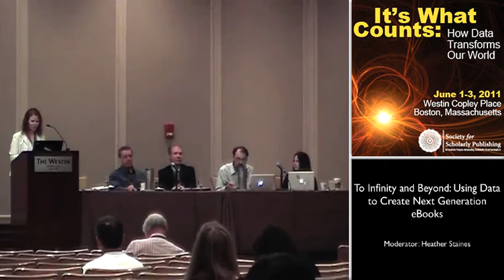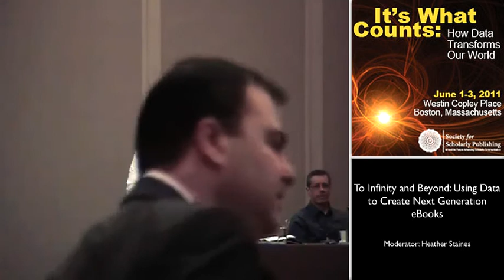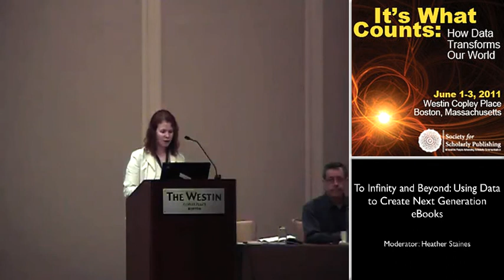To Infinity and Beyond: Using Data to Create Next Generation eBooks: Introduction